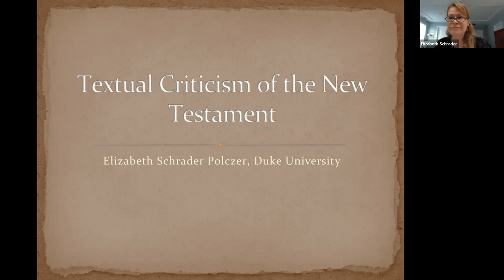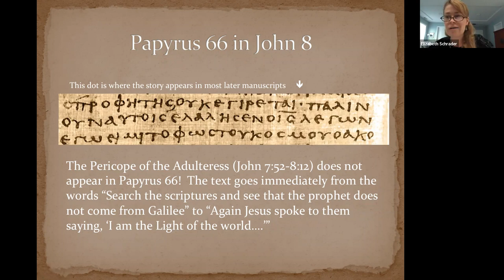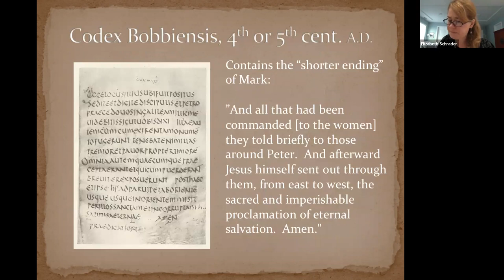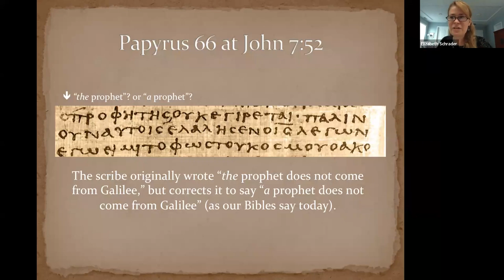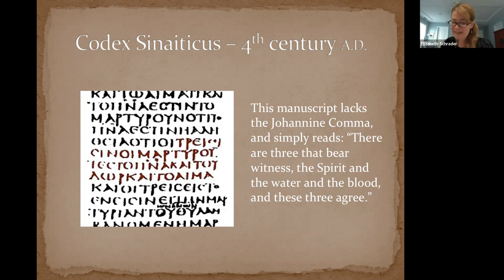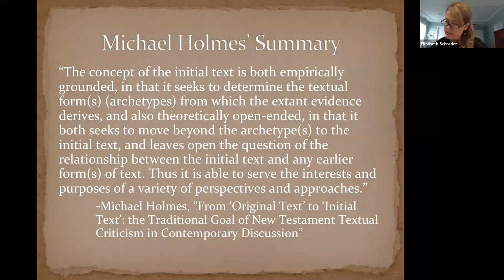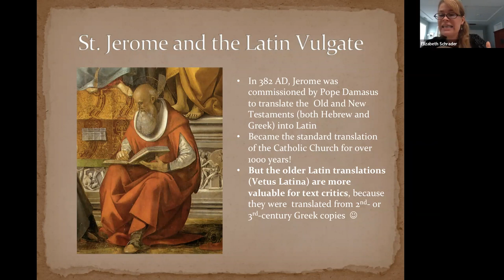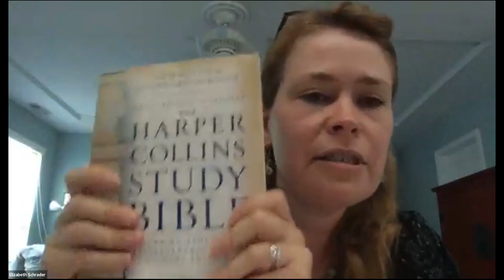Introduction to New Testament Textual Criticism led by Elizabeth Schrader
A discussion of Biblical text criticism led by Elizabeth Schrader, Ph.D. Candidate in Early Christianity, Duke University